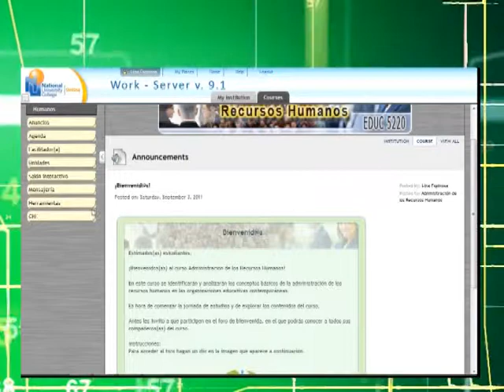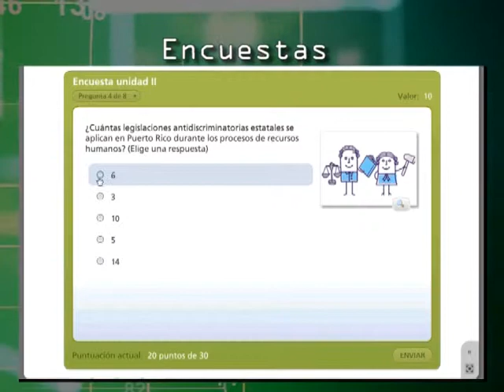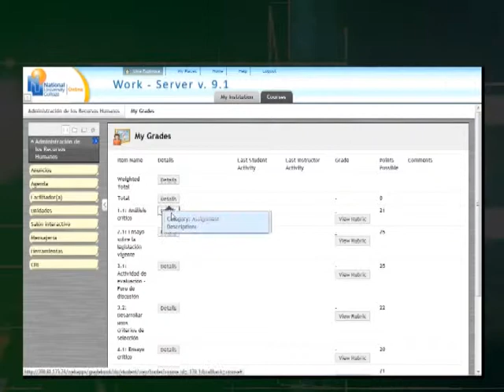Student Experience (2012)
Sample Video of a Student experience using the Blackboard Platform in NUC - Online